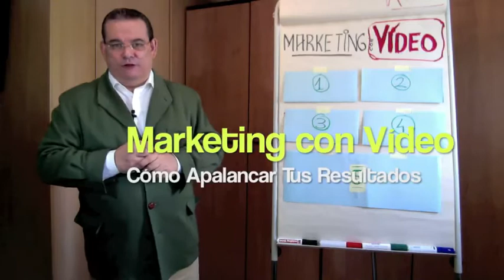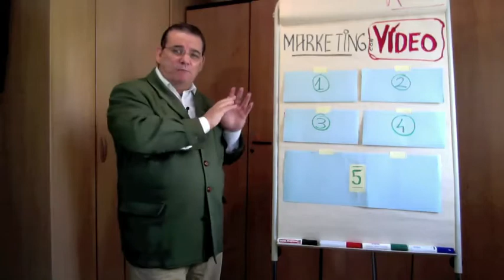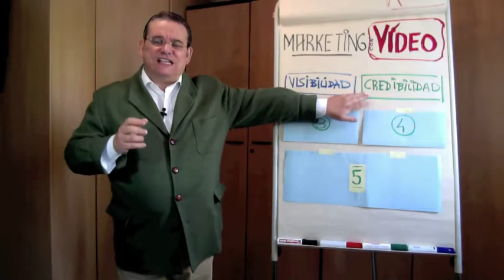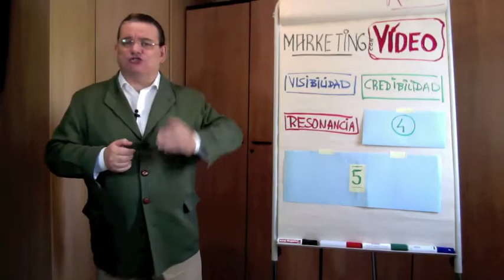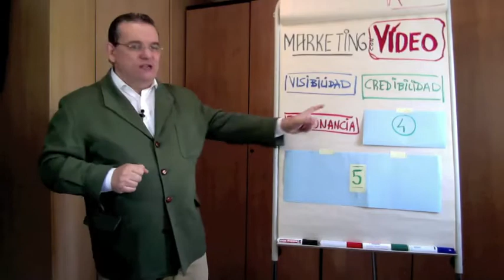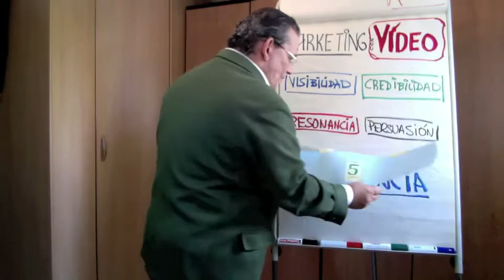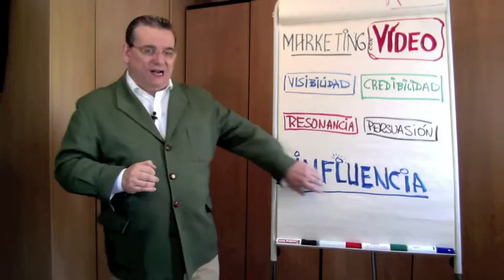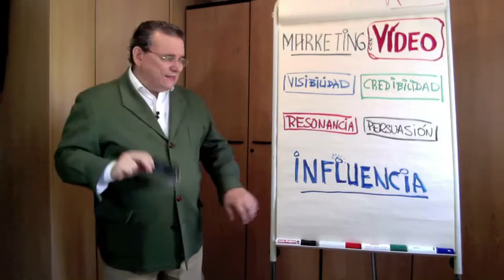Marketing con Vídeo, O Cómo Apalancar Tus Ventas Integrando El Vídeo En Tu Marketing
¿Para que puede servirte el vídeo en tu negocio profesional o en tu pequeña empresa?... En este vídeo te muestro los 5 grandes beneficios de integrar el vídeo en el marketing de tu negocio, de tu empresa.

De una forma sencilla, rápida y eficaz, puedes ahora integrar el vídeo en tu marketing y así apalancar tu negocio, tus ventas y tus ingresos acelerando el tiempo que tardas en conseguir un cliente nuevo o en lograr que un prospecto se convierta en comprador.

No importa que vendas productos o servicios, el vídeo en tu marketing es una herramienta poderosa para apalancar tus resultados, tal cómo te cuento en este vídeo artículo hoy...